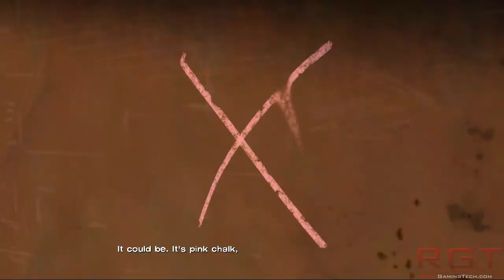The Walking Dead Episode 3 Long Road Ahead PC Gameplay & First Impressions Review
In this video we take a look at Telltale's The Walking Dead Episode 3 Long Road Ahead, which is a unique game that has elements of point and click adventure games from a third person perspective. This game is heavily story driven, and places a lot of emphasis on conversation/dialogue options, decision making, and your choices impacting the game and it's future episodes.

This will contain some spoilers for episode 2, so be warned. Amata gives you her first impressions look at the new episode of The Walking Dead, with randomised choices so you may see different characters and interactions than you might in your playthrough. She plays through the first few sequences in the let's play style, giving you her opinion on the story/plot, keyboard and mouse controls, characters and the game as a whole.

For more on the game based on the Comic Book series and TV Show, please click on the steam